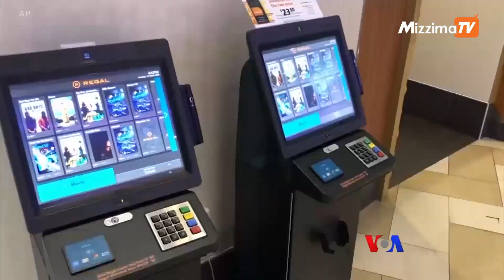Pop Culture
ကမ္ဘာပေါ်မှာ ခေတ်စားနေတာတွေ၊ ထင်ပေါ်ကျော်ကြားသူတွေနဲ့ အနုပညာရှင်တွေရဲ့ သတင်းတွေကို တင်ဆက်ပေးပါမယ်။ ကမ္ဘာတဝှမ်း ကူးစက်ပျံ့နှံ့နေတဲ့ ကိုရိုနာဗိုင်းပ်စ်ပိုးနဲ့ စိုးရိမ်မှုတွေက ရုပ်ရှင် အနုပညာလောကကို ဘယ်လောက် ရိုက်ခတ်နေပါသလဲ။ Pop Culture အစီအစဉ်မှာ မအေးသန္တာကျော်က ပြောပြပါမယ်။